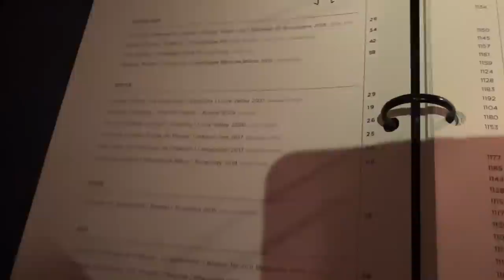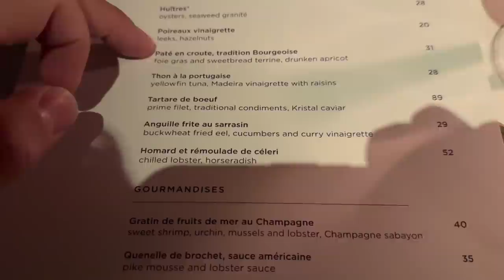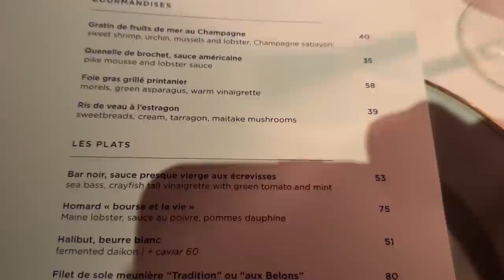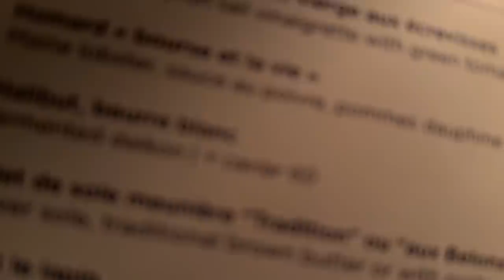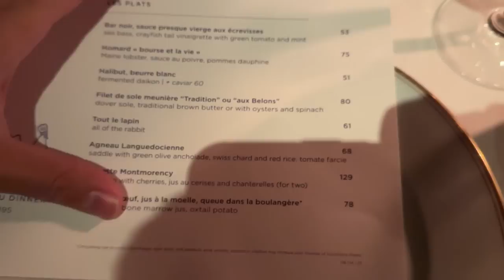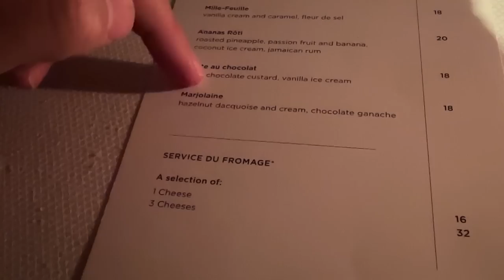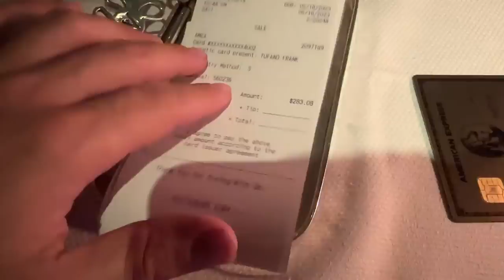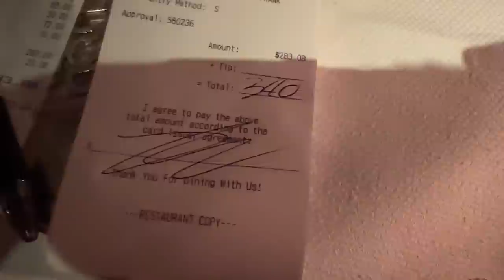Our LAST Restaurant Vlog! I SPENT WAY TOO MUCH MONEY!!!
00:00 - CUCKOO to go to Le CouCou
06:03 - Undercover agent
12:10 - White asparagus veloute
14:33 - Steak tartare with caviar
18:22 - Veal sweetbreads
21:12 - Had to cancel entree lol
23:23 - Dessert menu
25:50 - Philosophy
28:55 - Tryna get cancelled
34:40 - Dinners over I just got mugged
38:15 - Surprised no issues filming